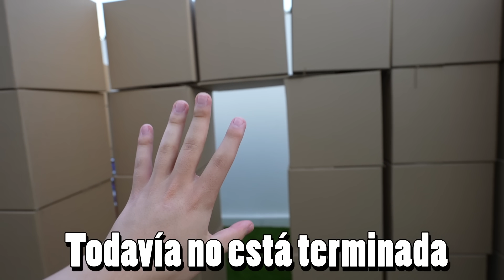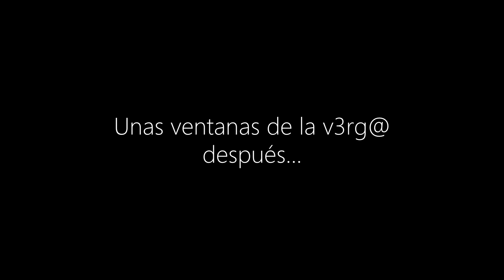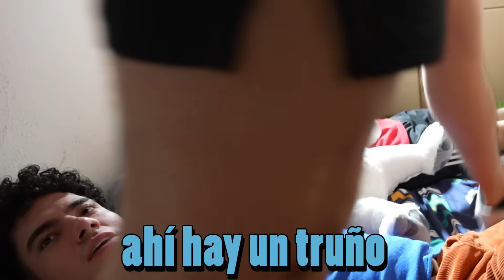CONSTRUÍ UNA MANSIÓN DE CARTON CON MIS AMIGOS *te sorprenderás del resultado*